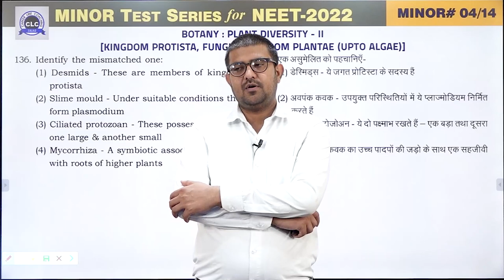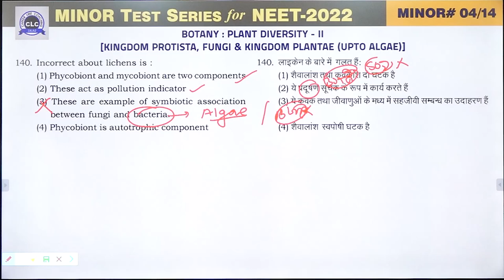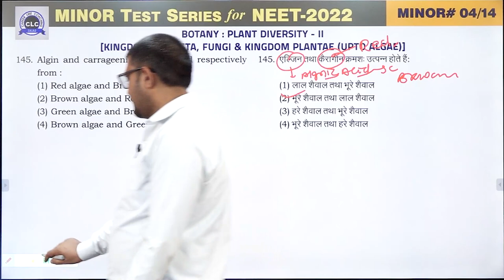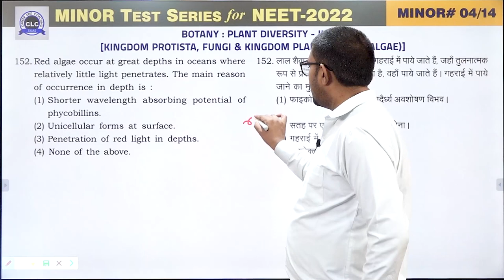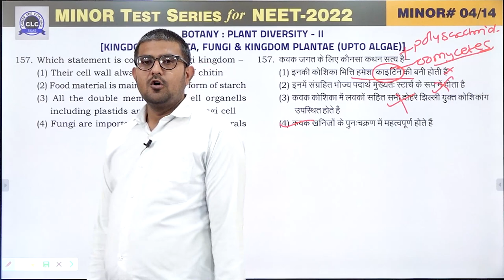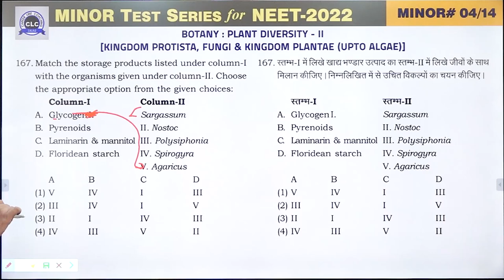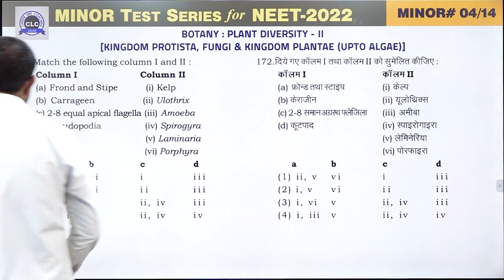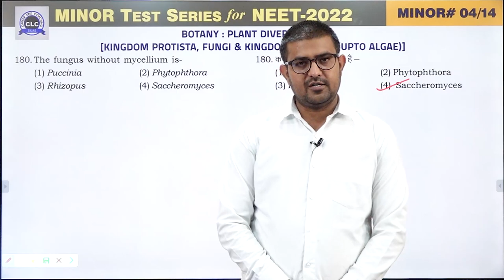MTS#04 - VIDEO SOLUTION ll BOTANY || MTS FOR NEET -2022 || CLC